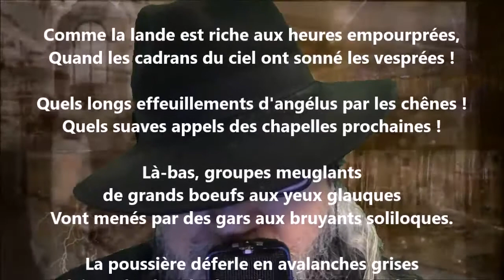Automne - Émile Nelligan lu par Yvon Jean